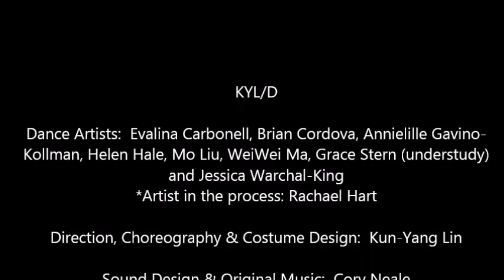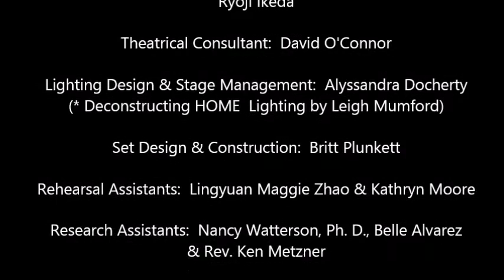Chairs in deconstructing HOME by Kun-Yang Lin/Dancers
"Home is an indelible place.  It is the landscape of unfiltered experience, of things felt rather than thought through, of the world in its beauty, absorbed before it is understood, of patterns and sounds that lodge themselves in the psyche and call out across the years." Roger Cohen

Referencing immigrant journeys, the meaning of "home" and notions of “American-ness”, HOME/S. 9th St., is informed in part by the stories of residents living along Philadelphia’s famously diverse South 9th Street corridor, where KYL/D’s dance center is located.  As they developed a vision for HOME, Artistic Director Kun-Yang Lin and KYL/D's dance artists (many of whom are immigrants themselves) conducted story circles and interviews with neighbors. Their creative information-gathering became a way to explore issues of social import, grapple with struggles for justice, and sow seeds for healing and community building through the arts.